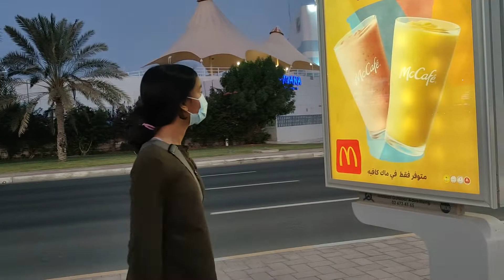|| Hansda Family || Marina Mall & Corniche Road ||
||Abu Dhabi
 || Marina Mall
|| Corniche Road ||